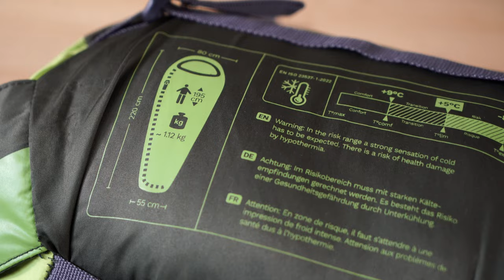Choisir le Sac de Couchage qui Te Correspond !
Vous cherchez le sac de couchage parfait pour vos aventures en pleine nature ? 🏕️
Dans cette vidéo, je vous guide à travers le choix du sac de couchage idéal pour vos randonnées et bivouacs. Que vous soyez amateur de nuits fraîches en montagne ou de voyages plus légers, je passe en revue les caractéristiques essentielles : poids, isolation, compressibilité, et bien sûr, le confort ! 😴

Découvrez mes conseils pour bien choisir votre sac de couchage et ne plus jamais souffrir du froid en randonnée ! 🚶‍♂️

📸 Retrouvez-moi aussi sur Instagram pour plus de photos et de conseils rando au quotidien !